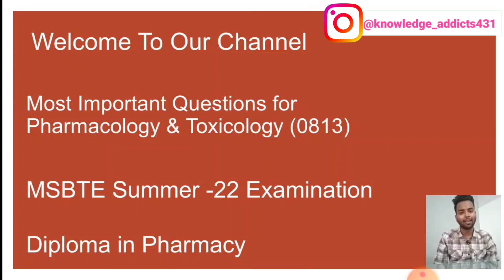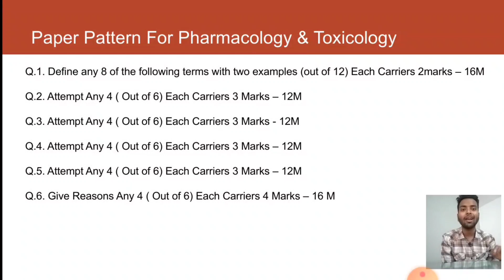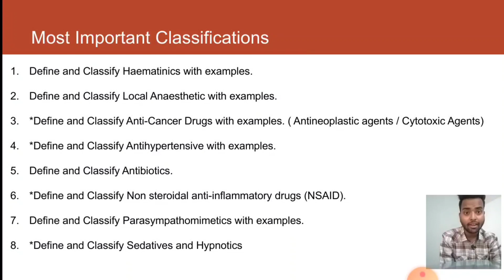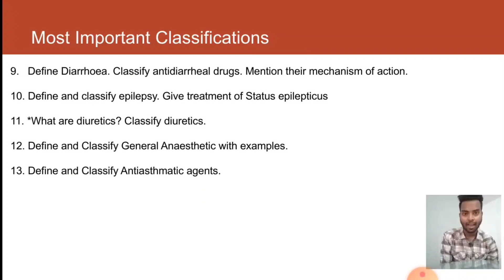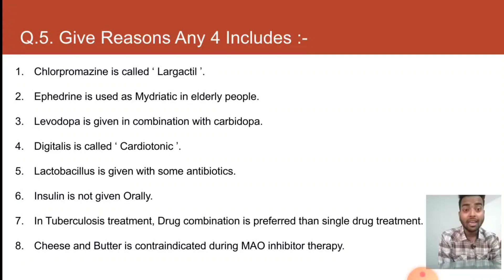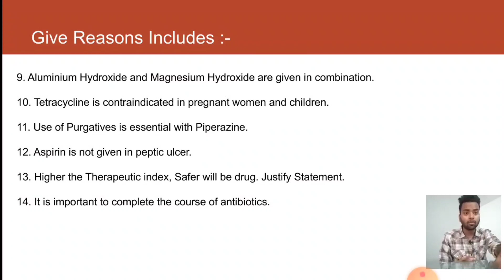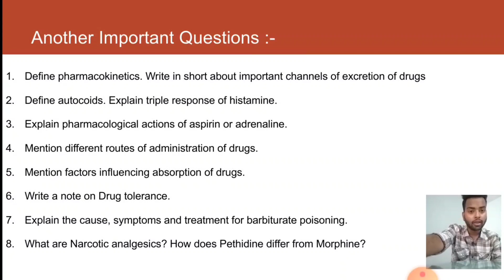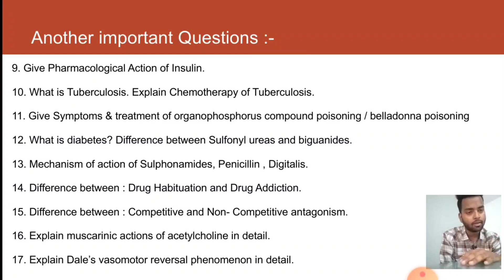Pharmacology & Toxicology Most Important Questions || Dpharm || Summer 2022 Exam || P&T || Msbte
In this video I had discussed Some important Questions of Pharmacology and Toxicology which is might be important for this upcoming final year exam 2022.

For Clearing Your doubts..

4. Drug Store Business Management

5. Drug Store Business Management